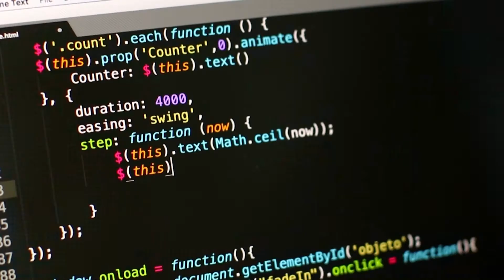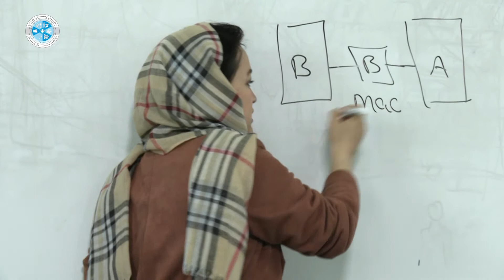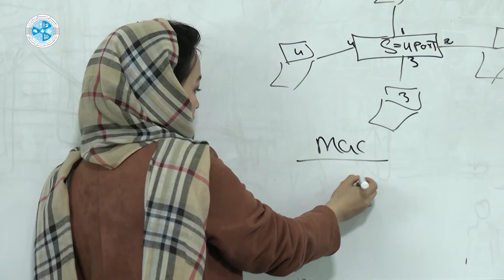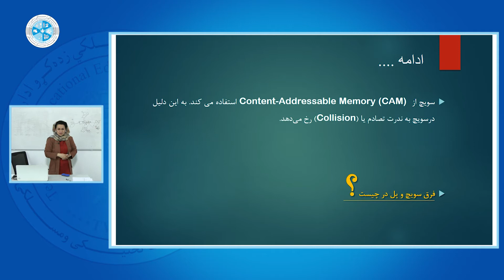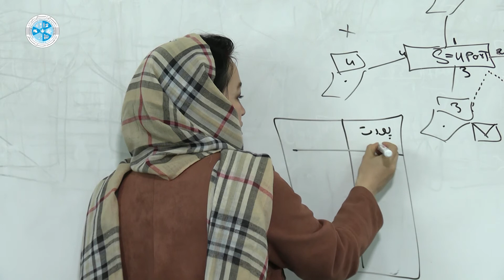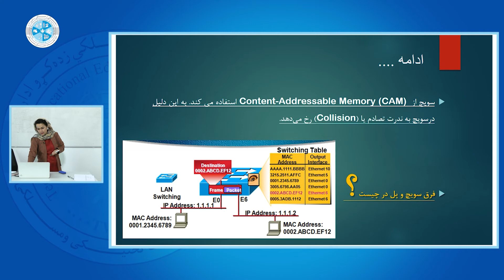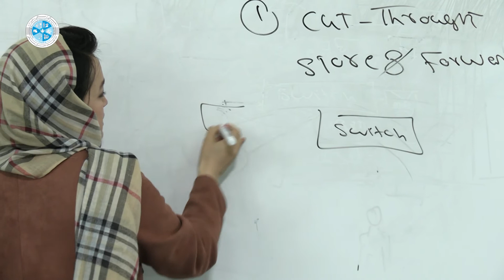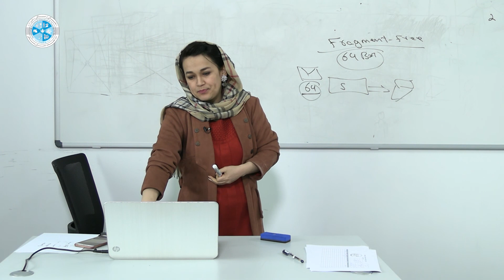Network Fundamental – Lesson 05 | اساسات شبکه - درس پنجم - وسایل شبکه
رشته: کمپیوترساینس
دیپارتمنت: وب دیزاین
صنف: سیزده
سمستر: دوم
مضمون: اساسات شبکه
موضوع: وسایل شبکه
استاد: شگوفه حسنی

Faculty:  Computer Science
Department: Web Design
Class: 13th
Semester: 2nd
Subject: Network Fundamental
Teacher: Shugofa Hassani